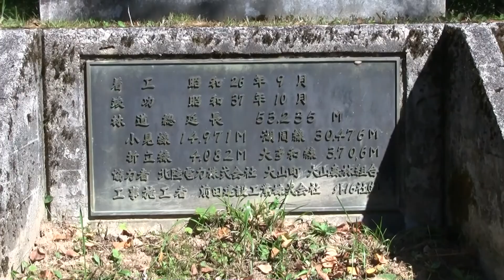有峯湖とその周辺(富山県)